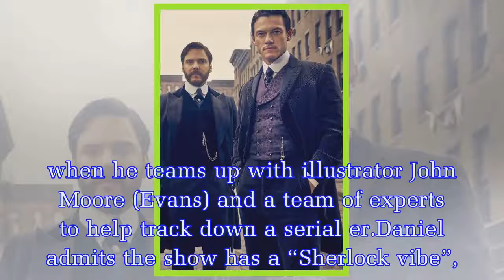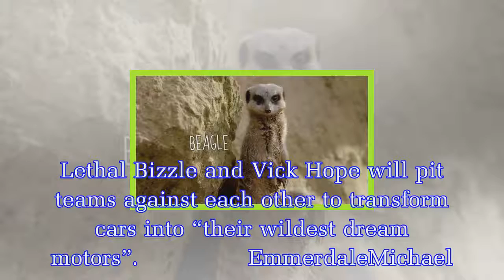Britain's Got Talent: CBBC characters failed to impress the judges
Big Howard Little Howard are established BBC and CBBC stars.The twist to their act is that Big Howard is a real person called Howard Read and Little Howard is his six-year-cartoon friend.They decided